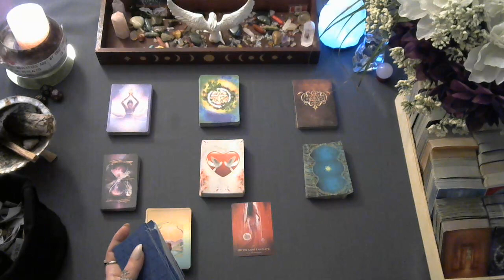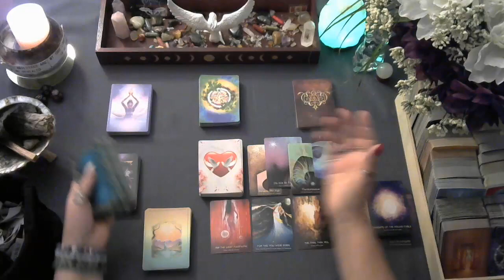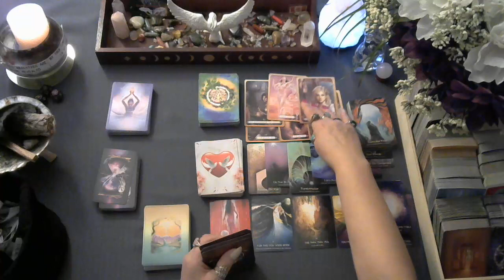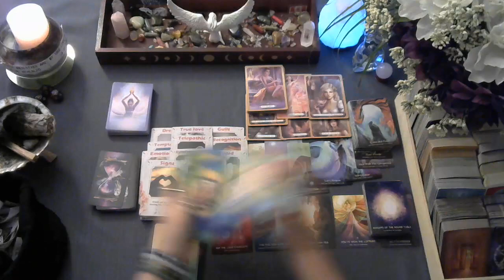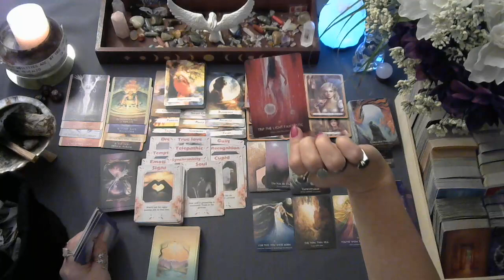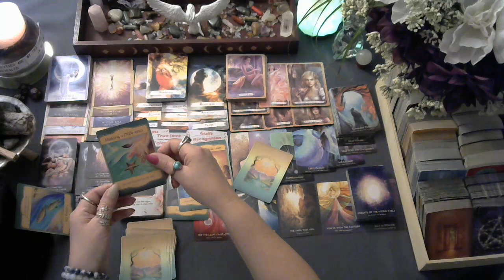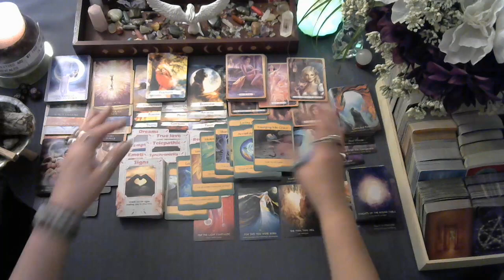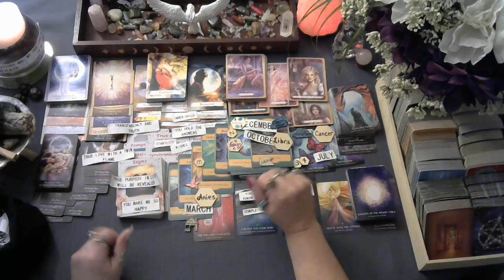♒Aquarius tarot ❤️reading March 2024 U fell in❤️, you ghosted them, no contact, U want to find them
I have opened up my personal tarot VIDEO readings for each month.  Packages starting at $30.00 up to $140.00 Canadian dollar which you can see in the community tab on my channel. I will accept PayPal, Super Thanks or e-trasfer as payment options.

christinemccombie@christi33582181

List of tarot/oracle cards I own:
Tattoo Tarot
Rebel deck
Animal Allies
Light seers
Gregory Scott tarot
Prisma tarot
Botanical Inspiration
Moonology
Angel therapy oracle cards
Kipper
Wisdom oracle
Lovers oracle
Love notes
Archetypes
Souls Journey
New Decks
Butterfly Oracle
Angel Answers
Energy Oracle
Love Oracle
Earth Magic Oracle
Archangel Oracle
Time Cards
Arcanum
Mystic Mondays tarot (by request)
Practical Magic
Dream Interpertations
Cosmic Insights